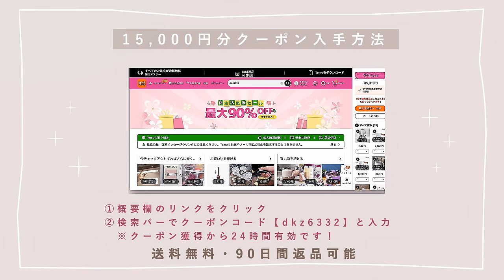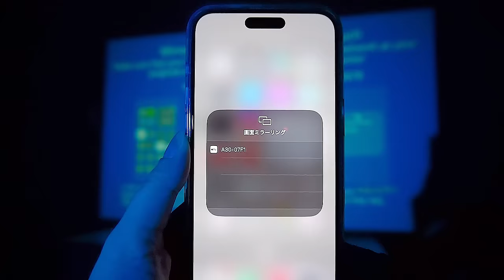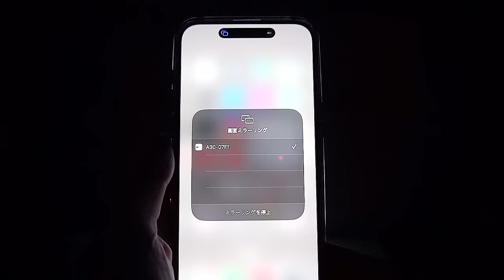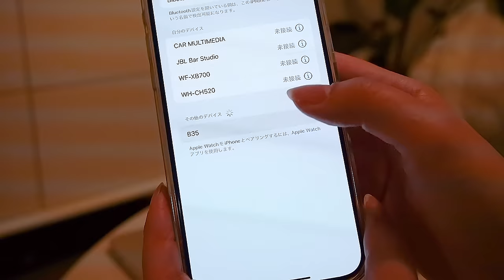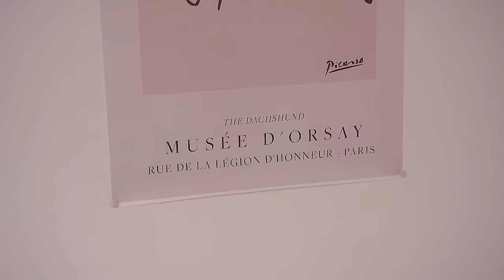プチプラ生活雑貨で小さな幸せ集めをする高校生のvlog🐶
上のリンクをクリックまたはTemuアプリの検索バーでコード【dkz6332】と入力していただくと、視聴者の皆様に特別に15,000円分のクーポンが配布されますので是非ご利用ください🌼

送料無料・90日間返品無料

みなさん今日もご視聴くださりありがとうございます！
PRとしてTemuを試しましたが、個人的にも絶対リピします👍🏻

私が購入した商品のURLとレビュー
※価格は多少変動しますのでご了承ください🙇‍♀️

パステルカラーと雲のかたちでコロンとしててかわいい♡
使うときだけ刃を押し出すタイプなので、安全に使用できました。 筆箱に入れておいても邪魔にならないです👍🏻

💛マイクロ・ナノ やわらか歯ブラシ￥464
見た目がかわいいのと、歯茎や舌にソフトタッチしてくれて痛めません。
よく歯ブラシは短期交換が望ましいと言いますが、リーズナブルなので週1ペースで替えてもいいかもしれません。

観葉植物の葉水に使いましたが、さらさら系の化粧水などを入れてお顔の保湿に使ってもよさそうです。
葉っぱも細かい霧あびてよろこんだはずです。

本当にただただかわいい！日本にこういうデザインってないですよね？
ガラスも厚手で頑丈、お値段以上のクオリティです。 飲み物以外にヨーグルトやアイスを入れても楽しめます🥤

💛Type-C 充電ケーブル＆アダプタ2個セット　￥525
こんなの何個あってもいいですから。
iPhoneとMacBookと撮影で使っているカメラもイヤホンもヘッドフォンも全部Type-Cなので、いつも取り合いの大戦争でした。
おかげで最近みんな穏やかです。

この手のサイズ感ありそうでなかなか見つからなかったので、発見して即ポチしました。
ステンレス製のものだとフライパンやプレートに傷がついてしまうので、シリコン製のものが好ましいと視聴者さんに教えていただきました。
巨大お好み焼きつくろう。笑

環境にやさしいシリコン製のジッパー、以前通販サイトで探してみたのですがとにかく値段が高く躊躇しました！安くてもしっかりした作りで、しょっちゅう使う者にとってはとてもありがたいです。一度洗ってきれいにしてから使用しました。

おしゃれなお姉さんの家って、これの上にキャンドルや小物が置かれがちですよね？うちはしおれかけのみかんとバナナを置きました。笑
直置きみかんが急におしゃれになったと思います🍊

💛ソフトシリコン アイフォンケース　￥332～
※サイズによって金額が変動しますくすんだパステルピンクがかわいくて選んだのですが、サイズを間違えで悔しい、、ソフトシリコンでホールド感もよかったです。
お母さんが「あと20歳若かったら使いたかった」と泣きました。

毛玉取りは割と消耗するので、安価でこのクオリティは嬉しいです。開封してすぐ充電ほぼ満タン状態だったのはさすがです！
毛玉取るのたのしくて夢中で20分くらい使いましたが、充電は半分も減らなかったです😳

※同等品完売のため類似品をご案内します勉強後の消しゴムのカスやうさぎの毛やうんPをささっと除去するのに最適です。
軽くてコンパクトで手軽に使えます。卓上用として1つあると便利ですね。

待ってました～！今までのは大きすぎて置き場にこまっていました。じょうずに投影するためにはちょうどいいポジションに置かなきゃいけなくて、家具の配置も限ら工夫しなきゃいけないのが悩みでした。
コンパクトなものなら扱いやすいし、さっと取り出してさっとしまえる。操作もシンプルで難しい接続もいらず、くっきり画質で推し活はかどりまくる！
これは激推しします🔥

注ぎ口の細さと見た目のかわいさで即決してみたものの、アメリカ規格の物を選んでしまいました。なので変換プラグを追加して使用しています。
購入検討されている方はご注意ください。ドリップ系はこういうのじゃないと注ぎづらかったので、やっとゲットできてうれしいです！

シンプルでとにかくかわいくてどタイプでした。プチプラでもしっかり重厚感のある作りで、あたたかい飲み物にぴったりです。
これからたくさん使おうと思っています♡

1000円台のヘッドフォンとは、、、普段使っている国内メーカーの安価なものと比較しても、個人的には音質が極端に格段下がる感はありませんでした。
1000円台でこの音質ならぜんぜんありです！
何が優秀かというと、電源オンするだけで設定なしで勝手にペアリングされているところ。ペアリングが苦手な方に◎！

とにかくかわいい。クッション素材でふわふわしていて手触りも良し。インナーの布張りの色がまた絶妙です！見るたび嬉しくなります🌷🐾

布製でしっかりした作りです。デザインやサイズも豊富なので、たくさん買って気分に合わせて替えても楽しそうです。

※私が購入したものが完売していたので、同等品を添付いたします。他にもたくさんいいものがあります！
ワイヤレスで軽いので、メレンゲ立てることに対してフッ軽になれます。

お安いのに作りはしっかりしていました。ここまで柄が長いものはなかなか珍しいです。
これがあると炒め物にも使えるし、調理しながら調味料などをさっといれたいときになんとなくの計量もできて便利です。
ヘビロテします！

※長さによって金額が変動します
これは本当に画期的です。恐れ入りました。
動画内でご紹介した通り、手軽に色んな使い方ができます！生活の中にプチいろどりをくれる優秀な商品です。

お花を束で飾れる大き目のものを探していました。きれいな花瓶があると、お花をまた買わなきゃ♡というポジティブな感情が沸きます。

💛パフェ作りに使用したグラスについて
こちらのグラスは現在販売中止になっているとのことです。
が、同じくらいにかわいい類似商品がほかにもたくさんありましたので、ぜひ「グラス」で商品検索してみてくださいね。
私もまたかわいいグラスを見つけ次第購入したいと思っています！

最後までご覧くださりありがとうございました🙇‍♀️